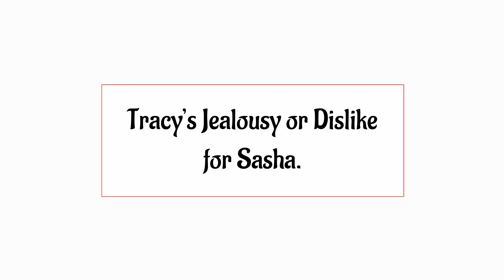GH Spoilers | Dex reveals his identity, quits his job as a police officer to protect his father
General Hospital Spoilers: Cody Bell and Tracy Quartermaine’s Friendship Turns Complicated